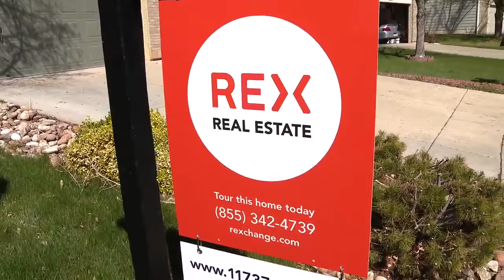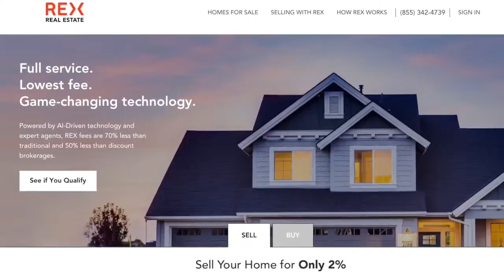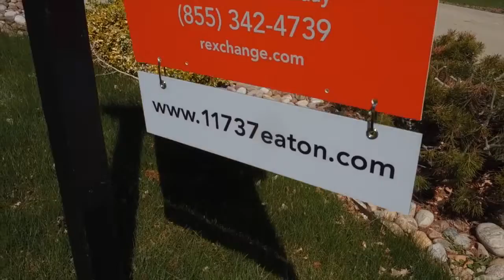A NEW WAY TO SELL YOUR HOME